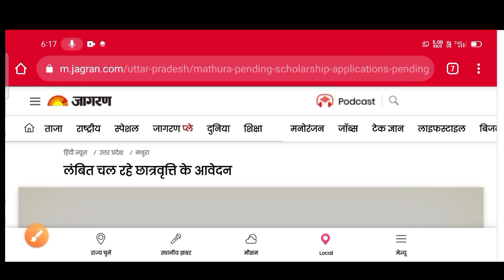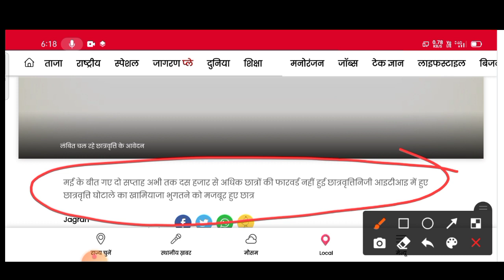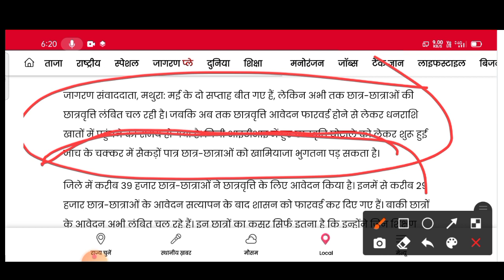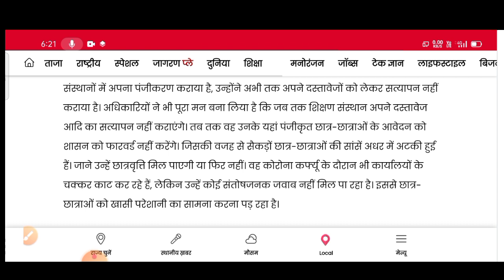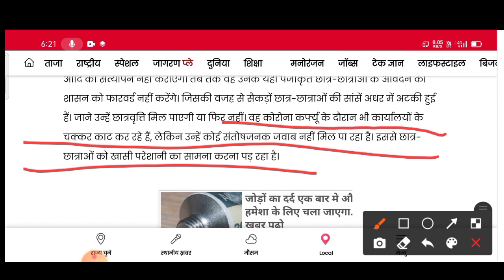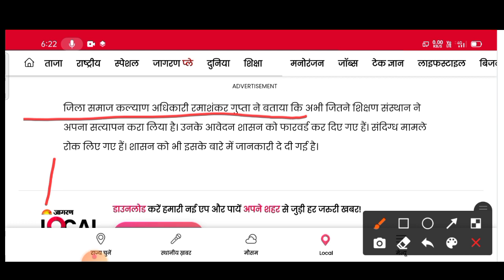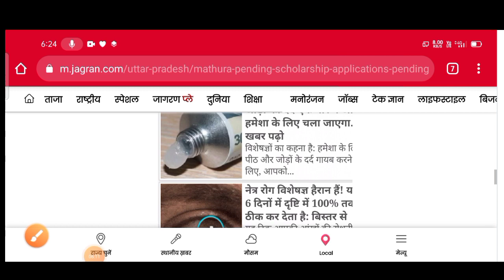up Scholarship kab tak aayega 2020-2021/up Scholarship latest news/Scholarship news today/aktu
up Scholarship latest update/up Scholarship kab tak aayega 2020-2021/up Scholarship latest news

up Scholarship blank status problem/up Scholarship kb tk aega 2021/up Scholarship latest news

up Scholarship 2021
upscholarship2020-21

My Tweeter account idd

Your Queries

national scholarship
2020
up scholarship 2019 kab tak aayega
scholarship news
how to check scholarship status
2020-21
scholarship up
upscholarship

upscholarship
obc scholarship 2020-21

how to apply up scholarship online form

upscholarship2020-21
aktu latest exam news today

up scholarship 2020 kb tk aegi